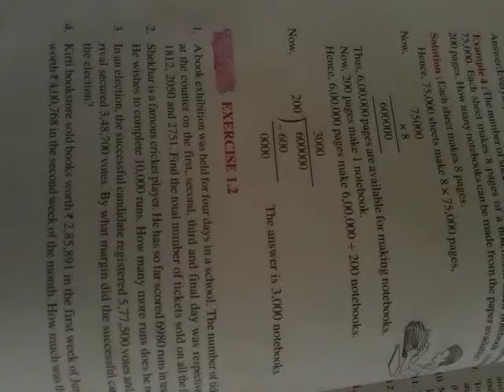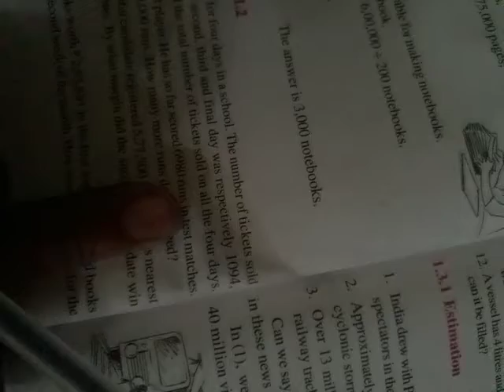ক্লাচ 6 ৰ অনুশীলনী: 1.2 Q.No. 1. ৰ উত্তৰ কৰা হৈছে।